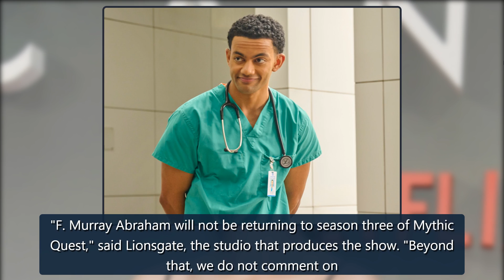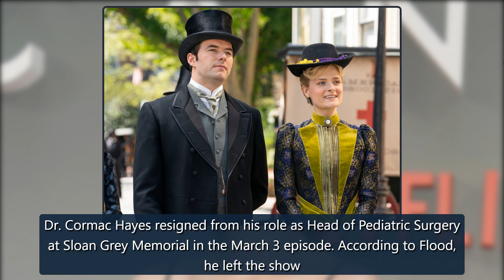Meet the Actress Replacing Bridgerton's Ruby Stokes in Season 3 - E! Online